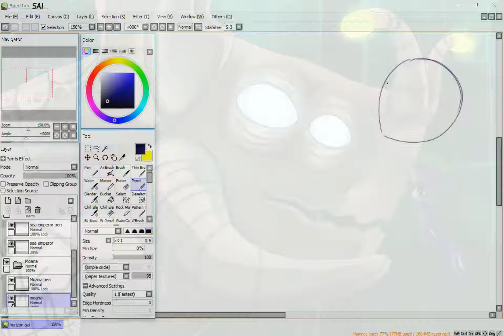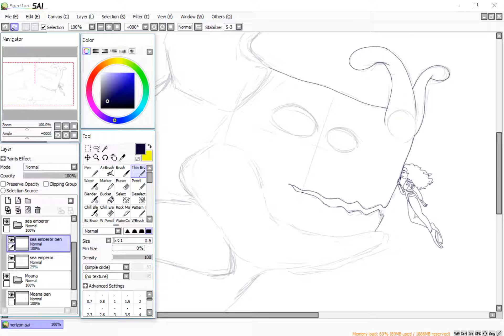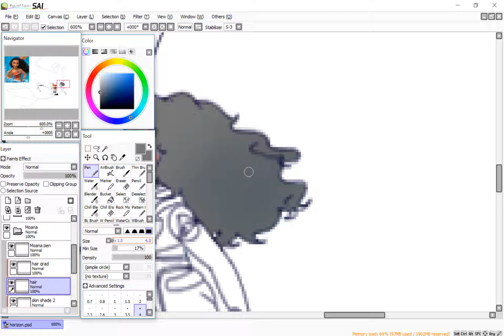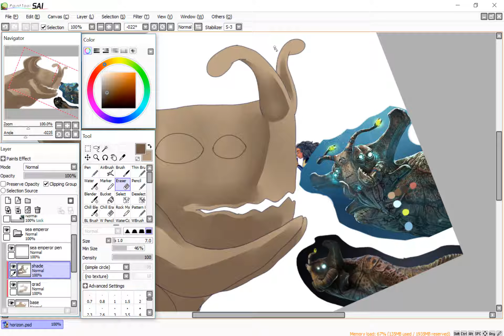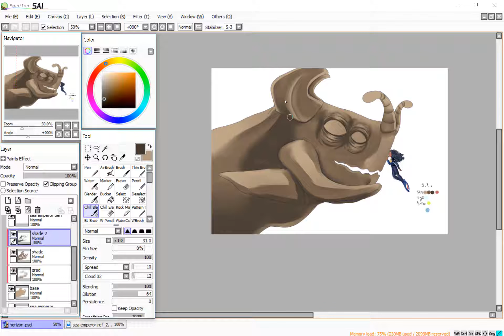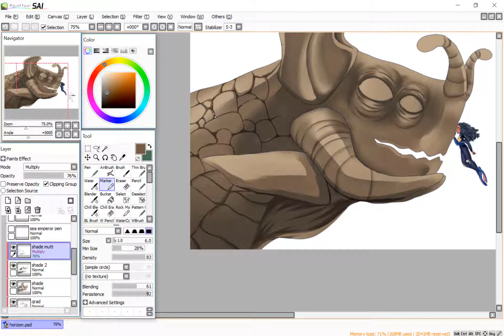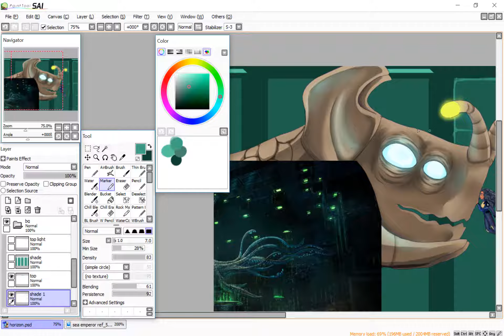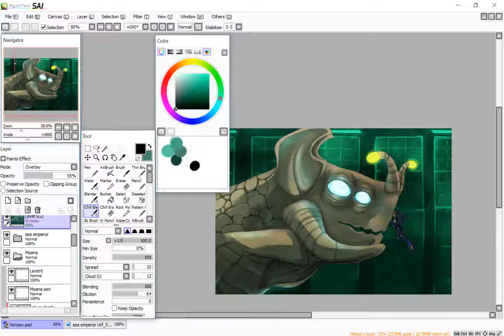I Have Crossed the Horizon to Find You: Speed Draw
I Have Crossed the Horizon to Find You.  I love Subnautica!  Every time I play it, I always get a strong urge to start singing Moana songs, so, this was probably inevitable. XD

You can find me on my many social media accounts!

--Universal by Vibe Tracks.  Free to use, courtesy of Youtube Creator Studio.